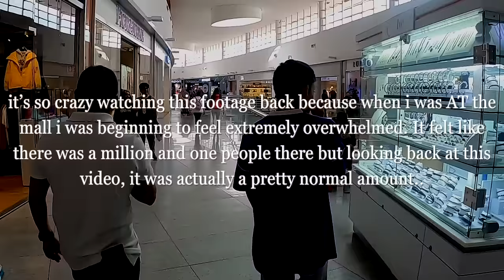so, i moved to Mexico City and i'm NOT adjusting well..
Umm... so, we're no longer in Playa del Carmen. We've relocated to the 5TH LARGEST CITY IN THE WORLD. Why? Hmm, that's still being figured out. Spend my first 3 days in a new city with me as i have an emotional breakdown, show you guys my new living quarters, explore the city and cry in front of my camera. Yayy!

daily vlog,weekly vlog,a day in my life,living in mexico,living in mexico city,an american living in mexico city,moving to mexico city,cdmx apartments,how to move to mexico,living abroad,moving abroad to mexico,jasx aigner vlog,vlog in mexico city